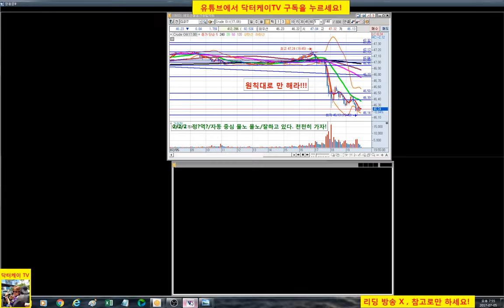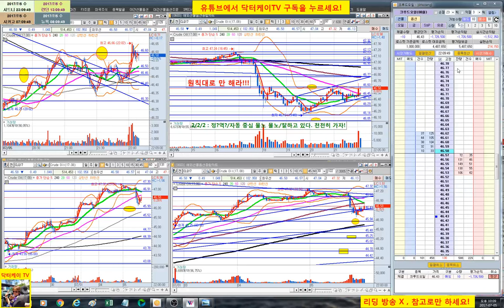= 닥터케이 TV = 실시간 주식매매 방송 30-1회/300만원으로 10억 만들기 프로젝트/해외선물 크루드 오일 실전매매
복기 : 원칙 준수는 굿/그러나 길게 가져 갈수 있는 자리였다.
           아쉽다.